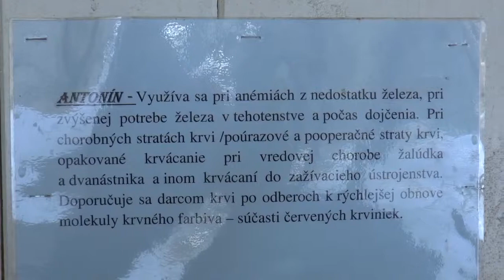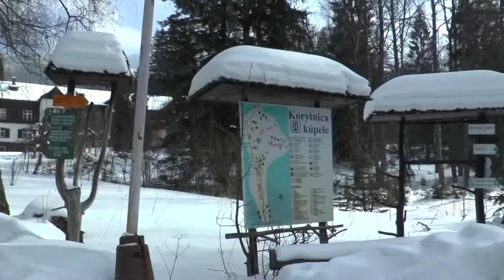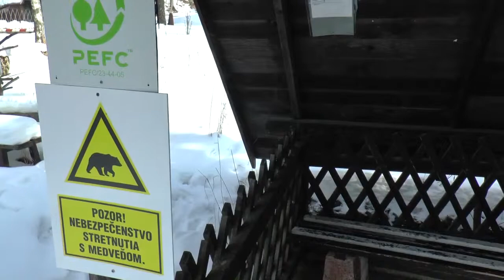Bludárium – Starohorské vrchy (Nemcovô v zime)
1.3.2018
Krásny, ale málo známy vodopád Nemcovô sa skrýva neďaleko hlavnej cesty pri odbočke do bývalých kúpeľov Korytnica. V zime sa mení na dvojstupňový ľadopád. Vyššie v dolinke sú aj menšie jaskyne, ktoré sú v zime tiež zaľadnené. Kedysi nad nimi viedol kúpeľný chodníček.